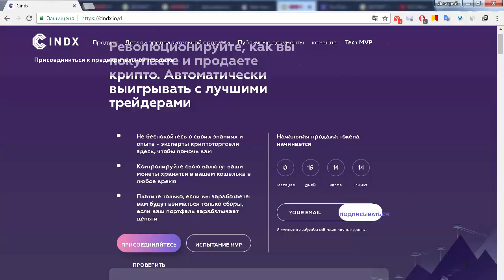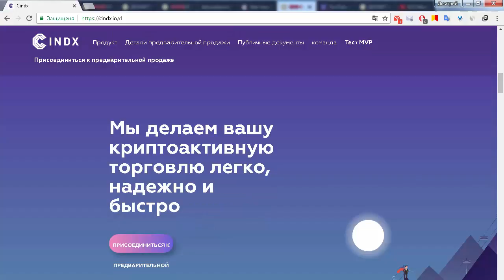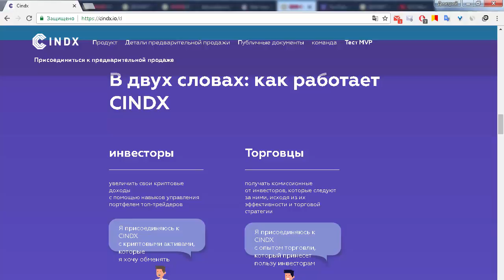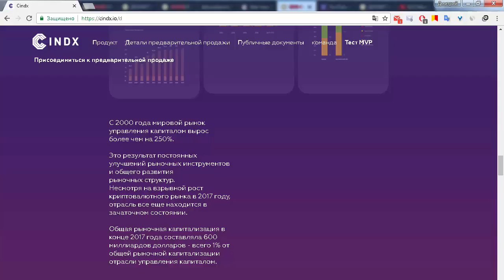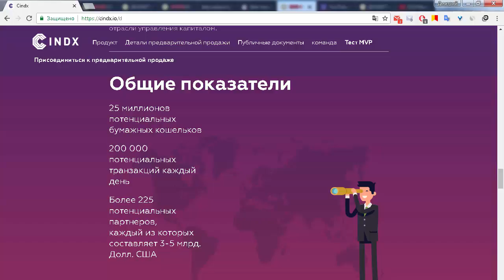ICO Cindx обзор